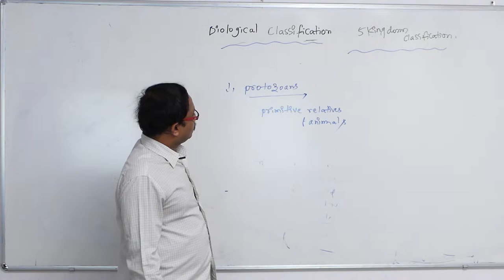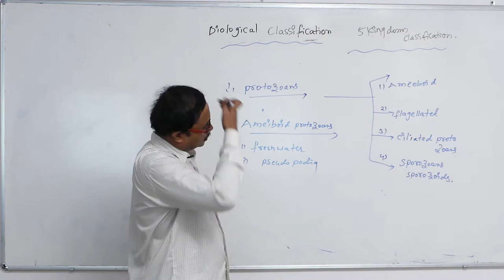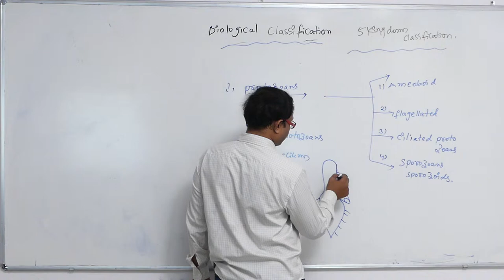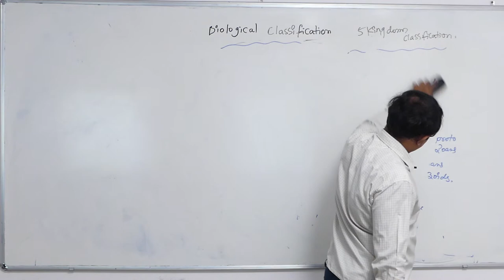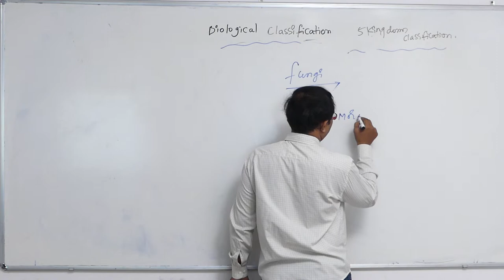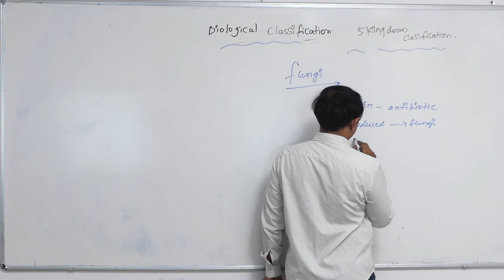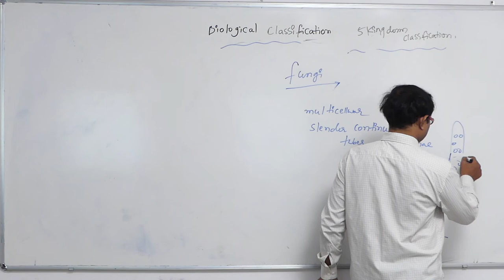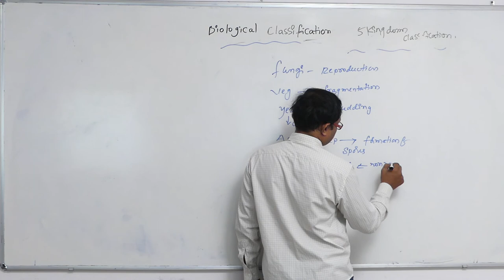Five Kingdom || Five Kingdom 3 || Disk Telangana